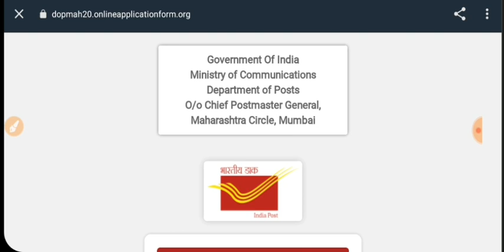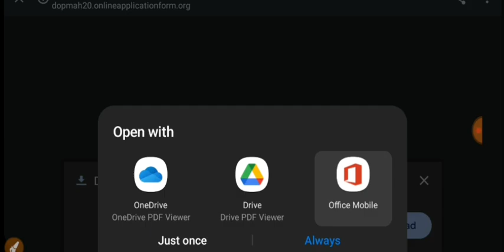postman Answer key पाहण्यासाठी hall ticket कस download करायचंय | How to download postman hall ticket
postman Answer key पाहण्यासाठी hall ticket कस download करायचंय | How to download postman mts hall ticket |